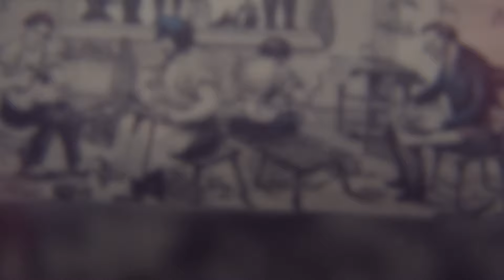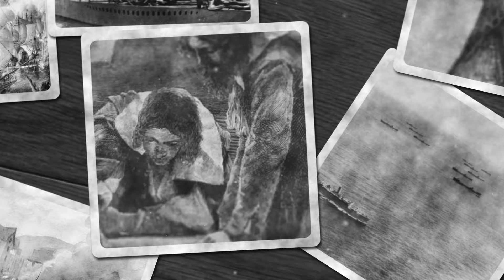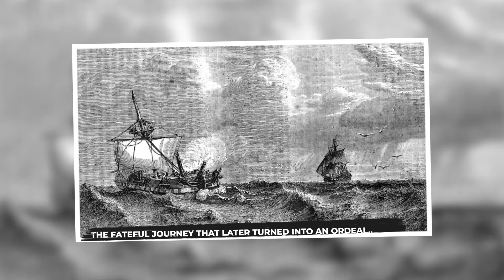The True Survival Story Of Robinson Crusoe - Alexander Selkirk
The True Survival Story of Robinson Crusoe (Alexander Selkirk). Imagine finding yourself marooned on a deserted island, your world suddenly collapsing around you. How would you handle the isolation, the uncertainty, and the daunting task of survival? Step into the shoes of Alexander Selkirk, a Scottish Privateer whose true story inspired Robinson Crusoe. During a routine ship resupply, Selkirk faced a pivotal decision: repair the leaking vessel or risk sailing on. When his plea for repairs was ignored, he bravely chose to stay behind, alone on the island. For fifty two months, he battled isolation and uncertainty, his survival hanging by a thread. Join us on this journey through Selkirk's incredible tale of endurance against all odds..

The Real Life Robinson Crusoe - How Alexander Selkirk Survived 4 Years Alone on a Lonely Island